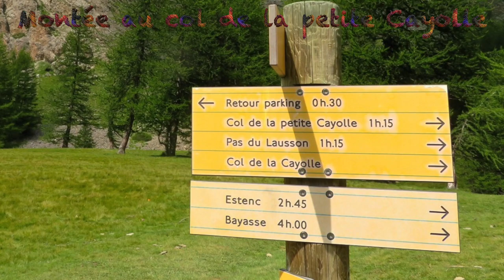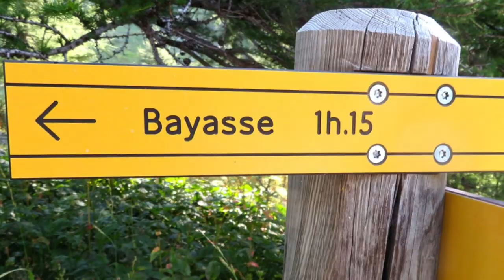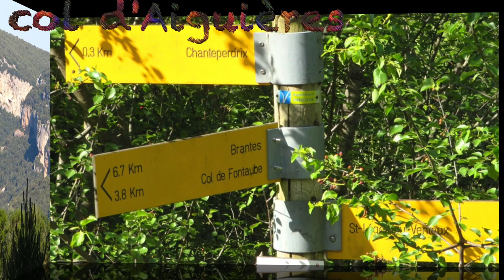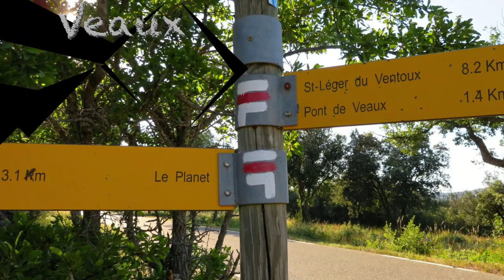Rando dans les Alpes 2018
Randonnées dans les Alpes en 2018-

Massif du Chambeyron-st Paul sur Ubaye-Villemeuve d'Entraune-col de la Cayolle- lac d'Allos-col des Champs- col de l'Encombrette-Bayasse-Eourres-Saou-Montbrun les Bains-Barret de Liour-Crest-Mont Ventoux- st Leger du Ventoux-Plaisians-Brantes- Malaucennes.